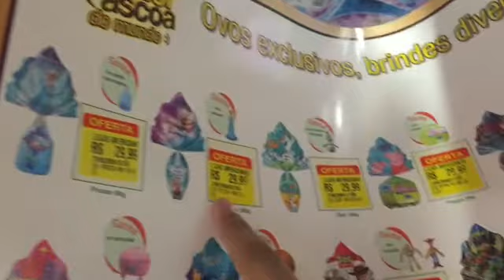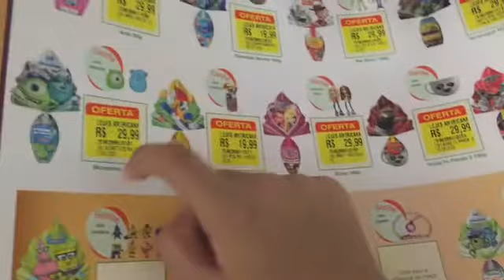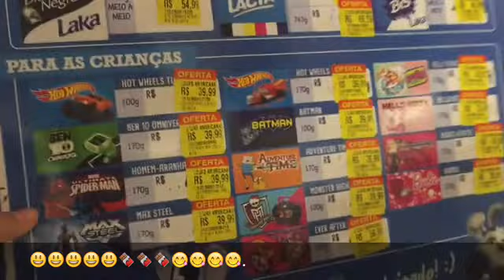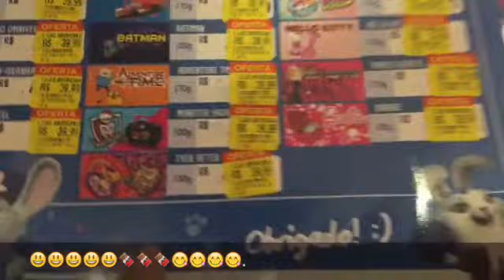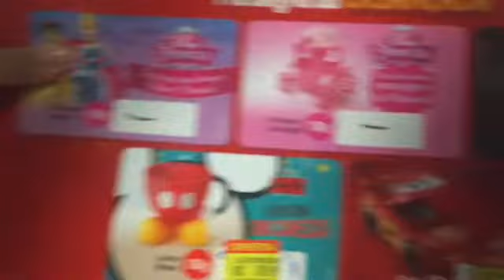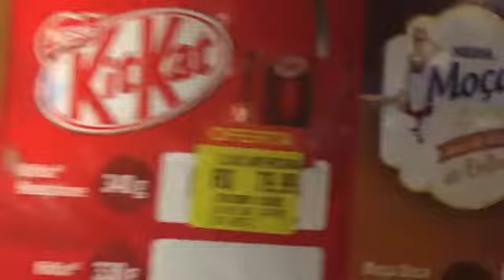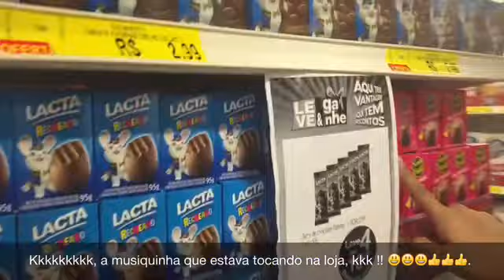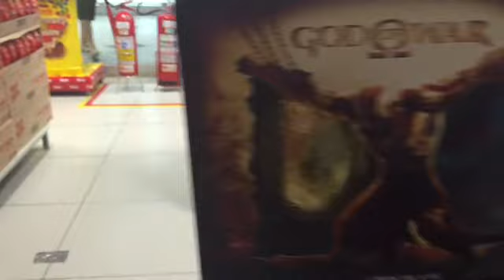NOVIDADES DA PÁSCOA 2016 !! :) ;) =D